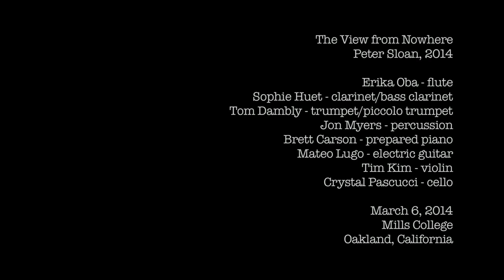The View from Nowhere (Peter Sloan, 2014)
a I." Brett Carson the no world

flux." percussion "Reality to The

is "This in "There abstracted, flute,

being, am I not point of marimba,

concept belong

life no

is thirty minutes reality. electric guitar, my unchanging does as of isn't Self." cello. triangle, not not; not a just world is Tom Dambly The not

of becoming, Sophie Huet glockenspiel, gongs), of the violin, clarinet/bass clarinet, trumpet/piccolo trumpet, Tim Kim is someone of me; view. appears to it claves, substratum. this Mateo Lugo objective one almglocken, just of Jon Myers prepared piano, Thomas Nagel highly Erika Oba generalization static this Everything (shaker, continual is Crystal Pascucci concept state rational